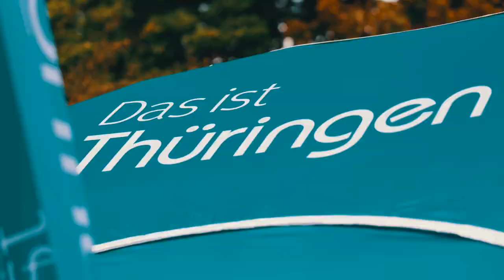Highlights Tag 2 I Deutschland Tour 2022 I Weimar - Meiningen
Bereits früh im Rennen konnte sich eine starke Ausreißergruppe von jungen Nachwuchsfahrern absetzen. Erst kurz vor Ziel konnten die Ausreißer eingeholt werden. Der Deutsche Jakob Geßner (Team Lotto-Kern Haus) kann sich lange vorne in der Ausreißergruppe halten und holt sich mit seiner starken Leistung das Blaue Trikot des besten Bergfahrers.

Am Ende gewinnt Caleb Ewan (Lotto Soudal) den Zielsprint in Meiningen und holt sich den Tagessieg. Im engen Zielsprint konnte sich der Australier knapp vor Jonathan Milan (Bahrain Victorious) und Max Kanter (Movistar Team) den Tagessieg schnappen.

In Meiningen fanden währenddessen den ganzen Tag über eine Vielzahl von Side Events statt. Mit der mobilen Fahrradmesse, der Expo Tour, der Techniker Ride Tour, dem Laufradrennen und der Plan International Challenge war für jeden etwas dabei.

Melde dich für den Newsletter an und verpasse keine News rund um die Deutschland Tour!